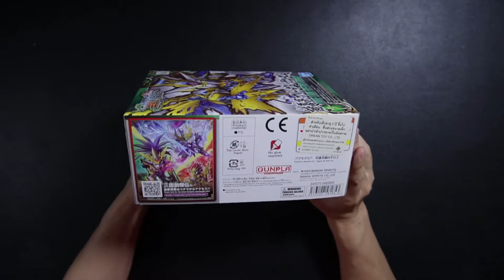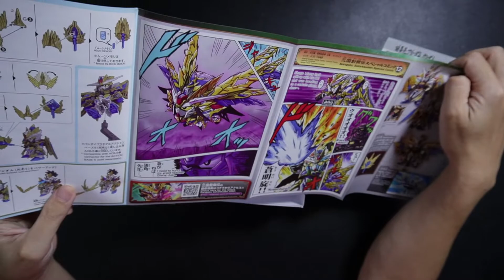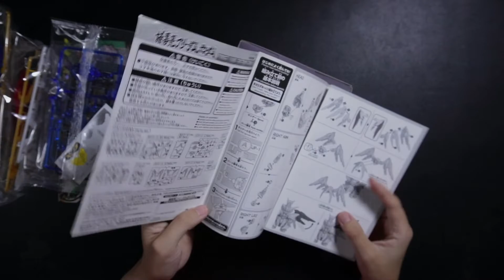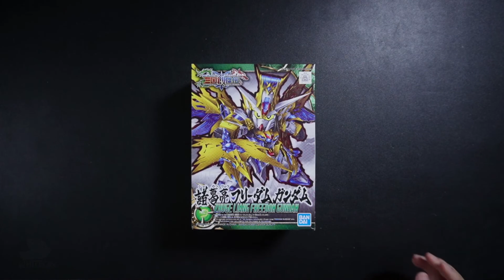Review Zhuge Liang Freedom Gundam แกะกล่องเช็คของ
พามาชม  พามาดูกันดั้มสามก๊ก ขงเบ้ง ฟรีด้อม สุดเท่ ตัวนี้ ไม่ค่อยมีอะไรโดดเด่น เท่าไหร่  จากซี่รี่กันดั้มสามก๊ก สวยงาม ซึ่ง  เนื้อหาภายในคลิปนี้เป็นการเปิดกล่องดูข้างใน พร้อมเช็คของไปในตัวว เชิญรับชม